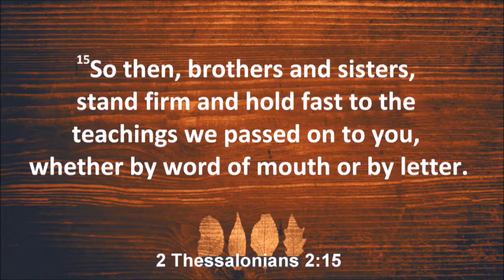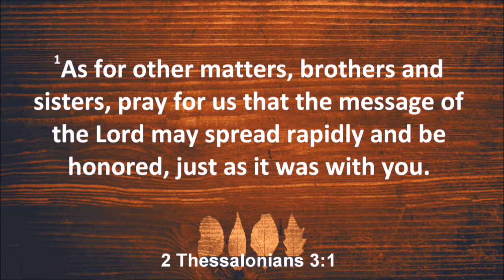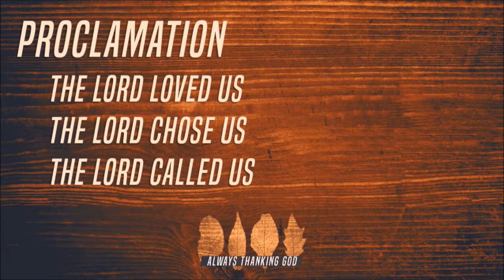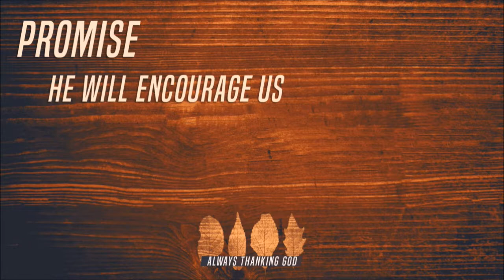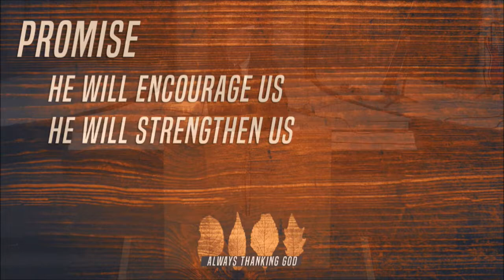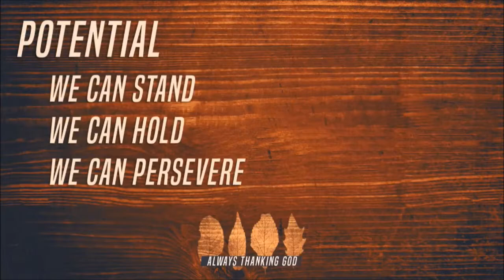11/26/2017 10:30 am, "Always Thanking God", Pastor Donald Hawkins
There is an audio sync issue this week and we have notice some static.  We hope to have these resolve before the next services.